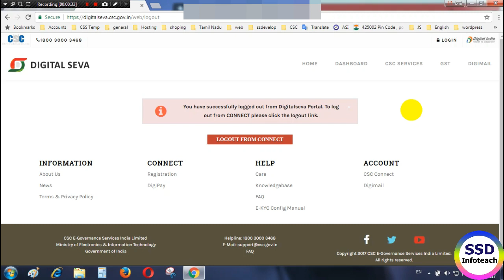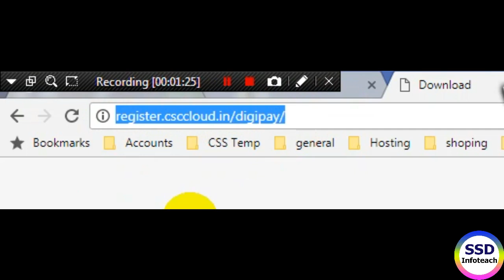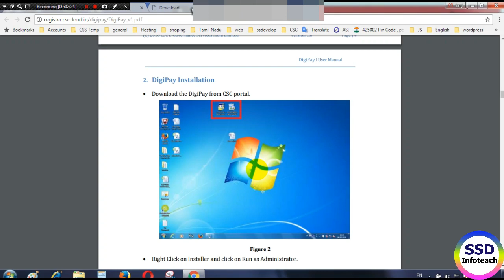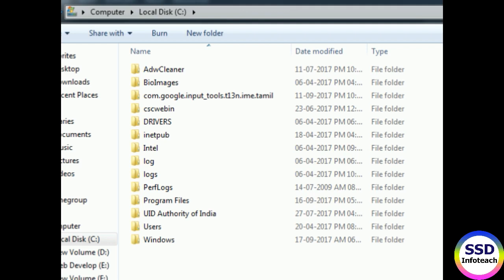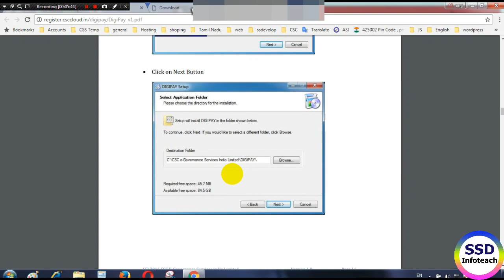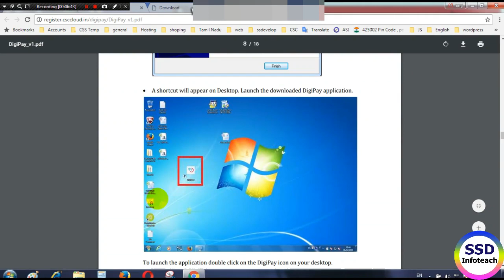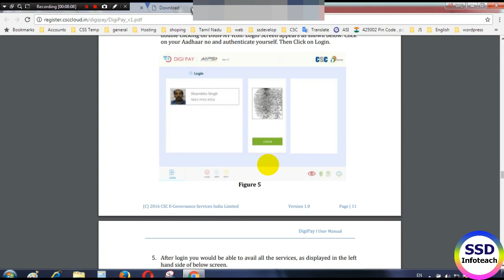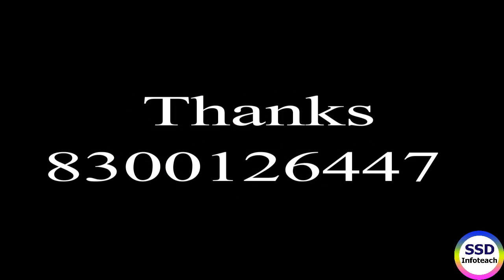Digipay Part 1 Instalation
digipay installation , digipay csc, digipay new version, csc, digital india, csc services, vle services, new vle, digital payment, aadhar payment, aeps, aeps payment,